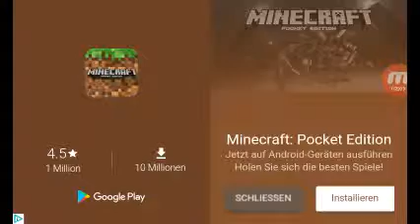Maich und Nudelsalat☺😎 ARROW. IO #2